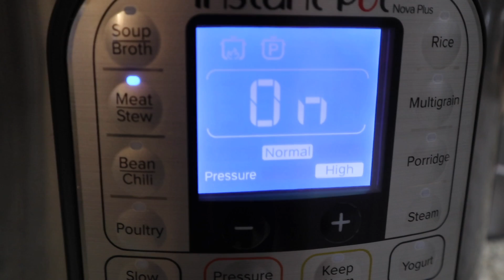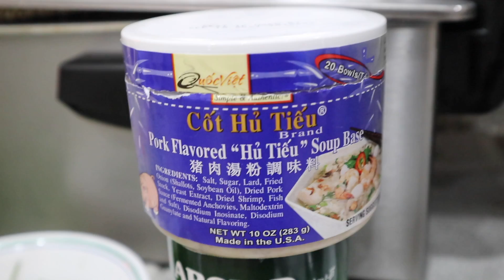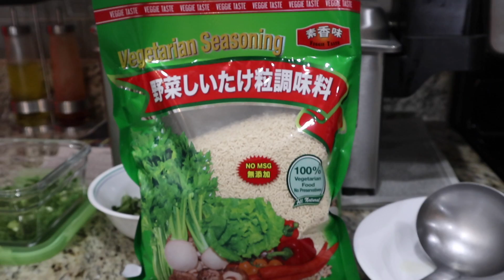❀//Vlog 34// Bật mí món Bánh Canh Giò Heo - Đón Tết Ở Mỹ Có Khác Ở Việt Nam?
Chào mừng các bạn đã đến với Đại gia đình THE NGUYỄN FAMILY CUỘC SỐNG Ở MỸ!

Mời đại gia đình theo dõi Vlog 34 - Bật mí món Bánh Canh Giò Heo - Đón Tết Ở Mỹ Có Khác Ở Việt Nam?
Mục đích cũng như mong muốn của mình khi lập ra kênh THE NGUYỄN FAMILY CUỘC SỐNG Ở MỸ là muốn chia sẽ với những anh/chị/em Việt Nam trên khắp Thế Giới có thể hiểu rõ hơn về cuộc sống, sinh hoạt hằng ngày, các địa điểm mua sắm và vui chơi giải trí trên đất Mỹ. Thỏa mãn tính tò mò của mọi người bằng việc Đi Du Lịch/Khám Phá thông qua màn hình nhỏ TV/Điện Thoại...
Chia sẽ và kết giao thêm bạn bè khắp nơi là tâm nguyện, ước mong của mình. Rất mong có thể nhận được sự ủng hộ và chia sẽ từ tất cả mọi người.

+ KÊNH “THE NGUYỄN FAMILY CUỘC SỐNG Ở MỸ” CÓ NHỮNG THỨ GÌ HOT ?! |

- Giấm Táo, Hoa Bụp Giấm Và Hạt Chia - Loại Thức Uống Yêu Thích Của Bạn Là Gì???

- Bữa Cơm Mỹ - Nhộng Xào, Cá Rô Chiên và Bầu Tự Trồng - Hương Vị Quê Hương.

- Tâm Tình Với Mẹ Và Con Gái Hồi Tưởng lại Cuộc Sống Đã Qua - Nỗi Lòng Người Việt Xa Xứ

- Biểu Cảm Người Mỹ Khi Lần Đầu Ăn Hột Vịt Lộn (Trấn Thành, Trường Giang Phải Bật Cười)

- Tâm Tình Với Mẹ Hồi Tưởng lại Cuộc Sống Đã Qua - Nỗi Lòng Người Việt Xa Xứ - Phần 2

Nếu có bất cứ vấn đề liên quan đến bản quyền nội dung, hình ảnh... các bạn vui lòng liên lạc mình theo địa chỉ để giải quyết nhé. Mình sẽ cùng nhau làm việc nhanh và trên tinh thần hợp tác nhất có thể ^_^
© Bản quyền thuộc về The Nguyễn Family Cuộc Sống Ở Mỹ.